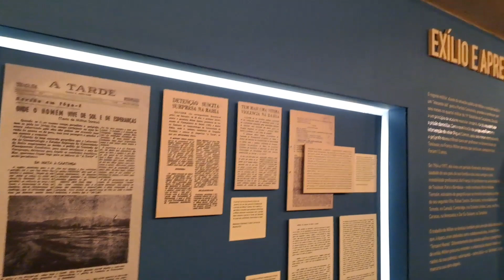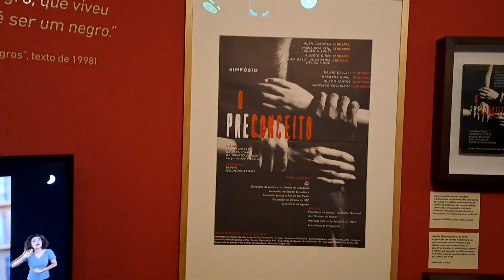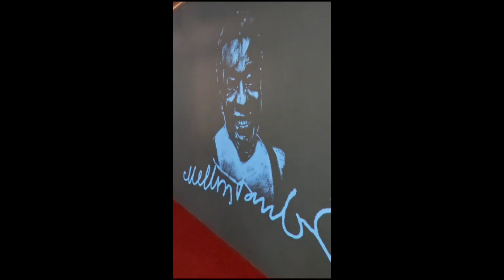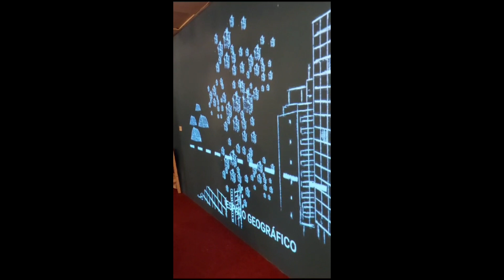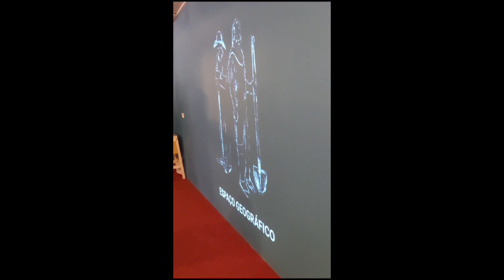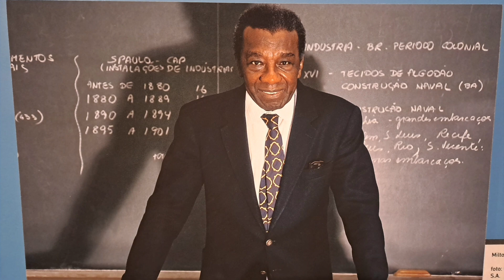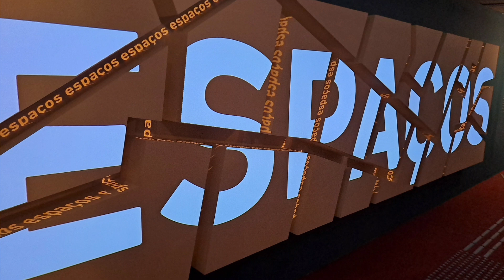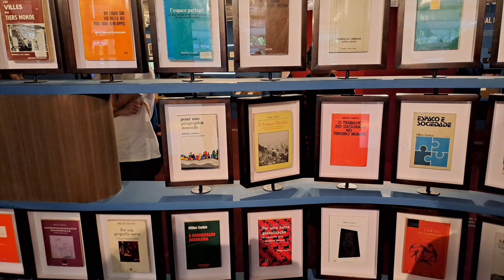Ocupação Milton Santos!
Olá pessoal! Eu sou o professor de Geografia Cristiano Mariano e neste vídeo eu mostro a exposição: Ocupação Milton Santos!

                                  AGRADECIMENTO ESPECIAL AOS APOIADORES:

                                                              ATENÇÃO:
 Quero agradecer a todos os inscritos e membros do canal pela grande força ao canal Bixo Geográfico e se você ainda não se inscreveu venha fazer parte do nosso canal, participando, comentando e contribuindo com ideias, imagens e vídeos, pois aqui não é fechado e todos têm voz! Muito obrigado amigos!

                E quem quiser contribuir com o canal Bixo geográfico pode se tornar membro ou enviar um pix :

Muito obrigado!